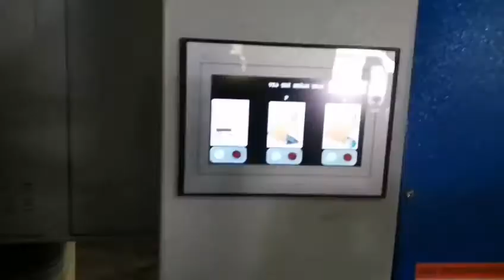Fuvico. COMBO BĂNG TẢI NẠP PHÔI vs MÁY CHÀ NHÁM THÙNG 1300mm Cao cấp của Sherngyuan